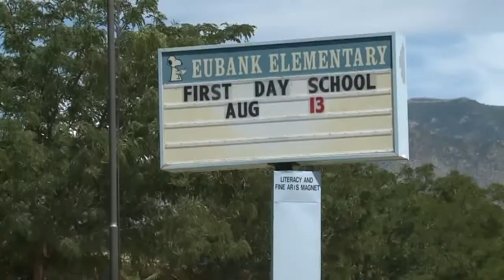Driver shortage fuels APS bus problems